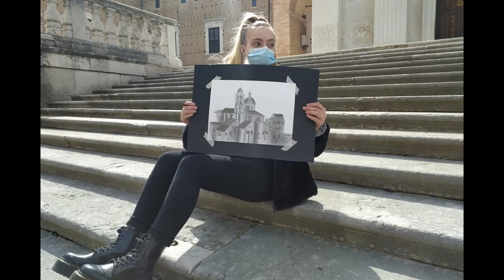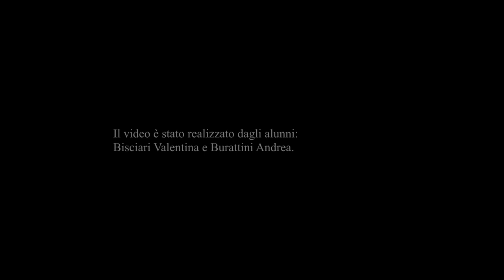Concorso Zangarelli - IC Volponi Urbino